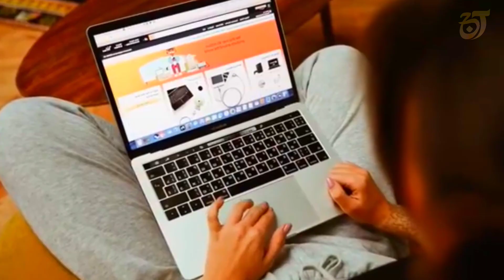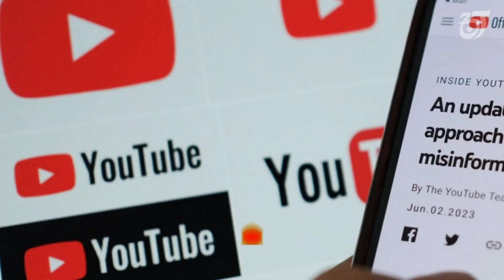Hafsa Ahsan Abbasi Biography | Hafsa Ehsan Abbasi Life History | Hafsa Ahsan Abbasi Life Details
Today Review on Hafsa Ahsan Abbasi Biography - Hafsa Ehsan Abbasi Life History - Hafsa Ahsan Abbasi Life Details - Aaj Showbiz - Hafsa Ahsan Biography in Life - Hafsa Ahsan Abbasi Life

• ʜᴀꜰꜱᴀ ᴇʜꜱᴀɴ ᴀʙʙᴀꜱɪ ʙɪᴏɢʀᴀᴘʜʏ
• 𝐇𝐚𝐟𝐬𝐚 𝐄𝐡𝐬𝐚𝐧 𝐀𝐛𝐛𝐚𝐬𝐢 𝐁𝐢𝐨𝐠𝐫𝐚𝐩𝐡𝐲
• H̶a̶f̶s̶a̶ ̶E̶h̶s̶a̶n̶ ̶A̶b̶b̶a̶s̶i̶ ̶B̶i̶o̶g̶r̶a̶p̶h̶y̶

Hafsan Ahsan Abbasi First Drama Serial Ishq Murshid on Hum Tv

Ishq Murshid Drama Cast
Ishq Murshid Drama Hafsa Ahsan Abbasi